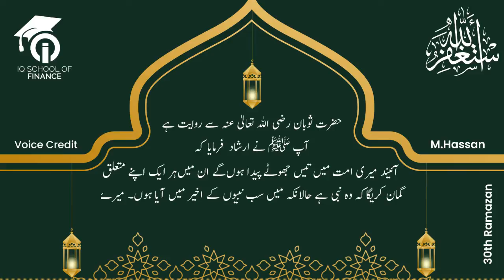30th Ramadan | 2nd May 2022 | Hadees | IQ Ambassador